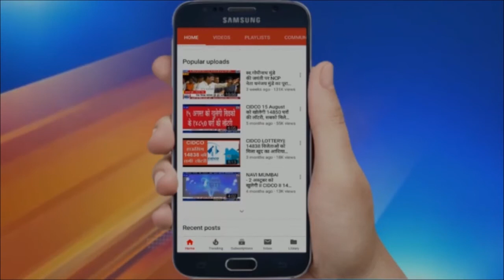पनवेल में बोले बीजेपी विधायक निरंजन डावखरे, MVA सरकार ने महाराष्ट्र को गर्त में ढकेला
कोंकण ग्रेजुएट विधानसभा क्षेत्र के विधायक निरंजन डावखरे ने उद्धव सरकार पर  गंभीर आरोप लगाते हुए उसे निकम्मी सरकार करार दिया. सोमवार को पनवेल में आयोजित बीजेपी की प्रेस कान्फ्रेंस में निरंजन डावखरे ने महाविकास आघाड़ी सरकार के 365 दिनों के कार्यकाल की पोल खोलते हुए कहा कि सरकार ने विकास की बजाय सिर्फ तबादले किए हैं. औऱ जनता से जुड़े मुद्दों को लेकर जितने भी दावे किए थे, उसे पूरा करने में पूरी तरह विफल रही है